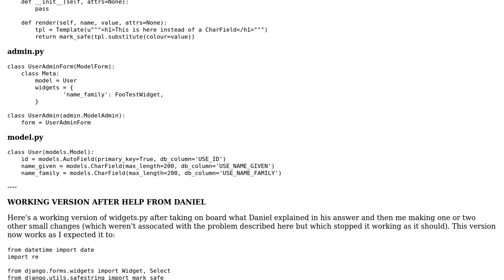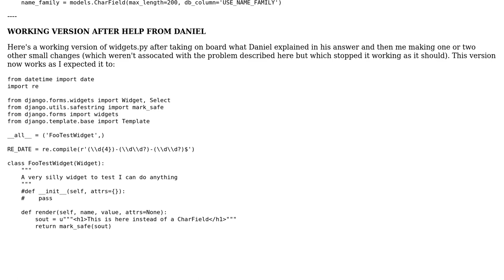Django - custom widget - why does Django think I don't have 'attrs'?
With thanks & praise to God, and with thanks to the many people who have made this project possible! | Content (except music & images) licensed under CC BY-SA | Music | Images & others | With thanks to user glaucon user Daniel Roseman and the Stack Exchange Network Trademarks are property of their respective owners. You are responsible for your own actions.